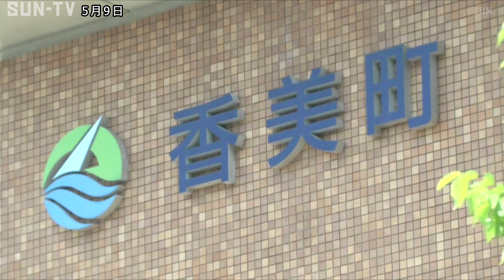香美町役場の女子トイレに盗撮目的で小型カメラ設置か 町の副課長の男を逮捕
香美町役場のトイレに盗撮目的で小型カメラを設置したとして香美町の副課長の男が逮捕されました。

県迷惑防止条例違反と建造物侵入の疑いで逮捕されたのは、兵庫県香美町の52歳の副課長の男です。

警察によりますと男は2022年6月26日、香美町役場の2階女子トイレに盗撮目的で侵入し、動画撮影機能付きの小型カメラを設置した疑いがもたれています。

町の職員が、この日の昼ごろ、和式トイレに落ちている小型カメラを発見したことから発覚し、カメラには女性の姿が映っていたということです。

調べに対し、男は「盗撮したことに間違いない」と容疑を認めているということです。

男の自宅からは他にも同じトイレで撮影したとみられる女性の動画が見つかっていて、警察は男が役場内で盗撮を繰り返したとみて捜査しています。